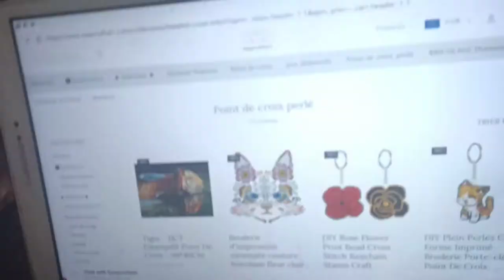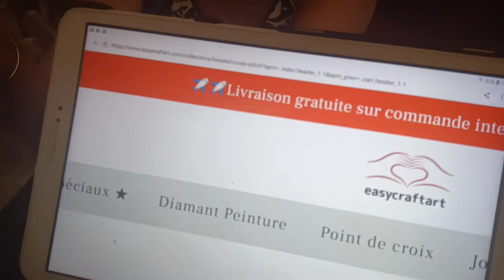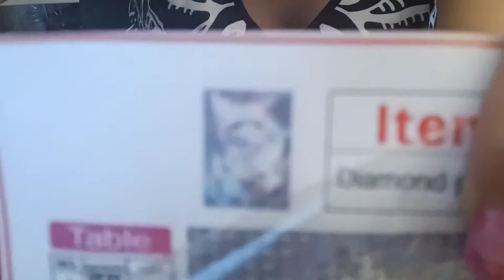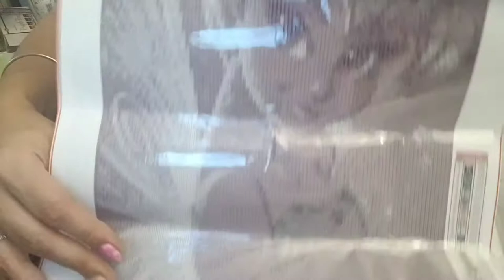Unboxing découverte nouvelle boutique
lien de la boutique easycraftart
Joëlle5